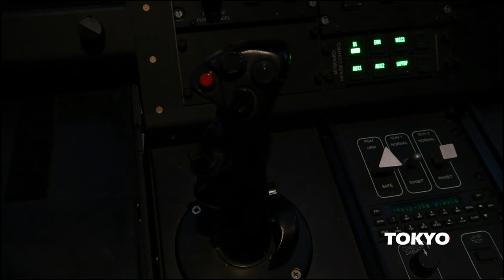AC-130 Visit to Cannon Air Force Base | Yokota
An AC-130 and the crew from Cannon Air Force Base, New Mexico came to Japan to participate in Keen Sword. (U.S. Air Force Video by Staff Sergeant James Kennedy)

AC-130 Visit to Yokota
JAPAN
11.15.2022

Film Credits: Video by Staff Sgt. James Kennedy
AFN Tokyo